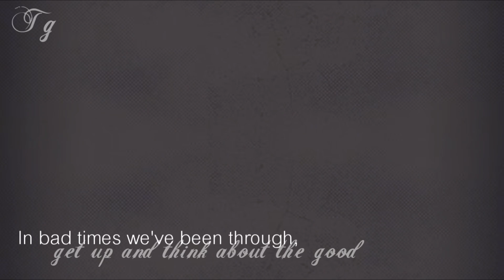We found Love